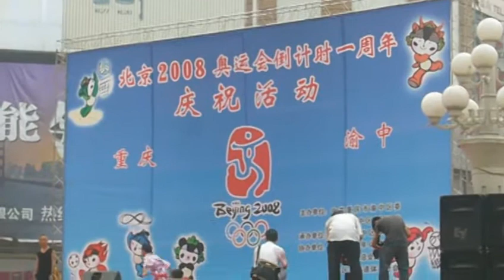Chinese kid with amazing sword skills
In Chongqing and it was one year before the Beijing olympics would open.
In the main square, there displays going on and this kid was showing his ability wielding two swords.  Pretty cool!